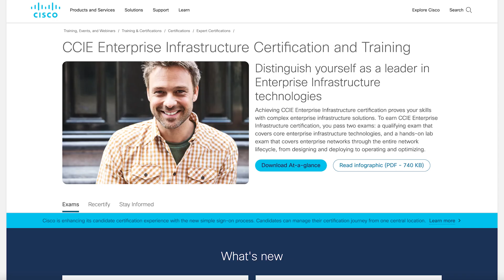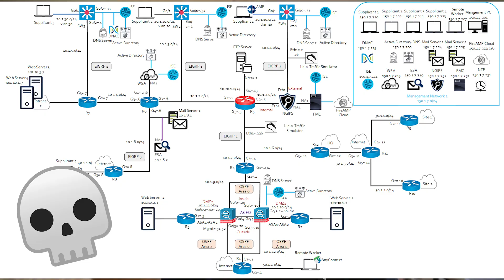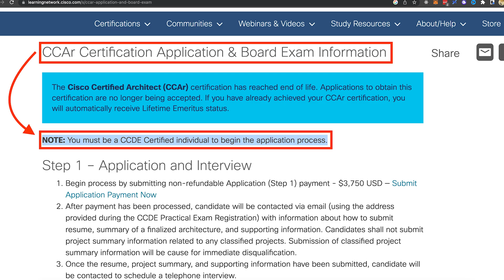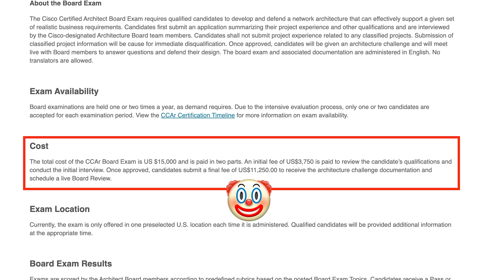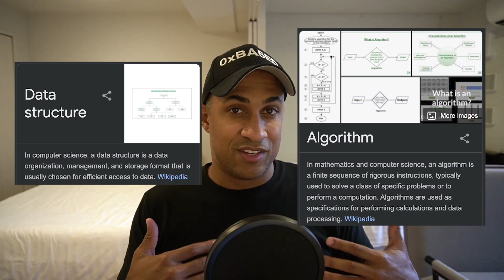Why is the Cisco CCIE Certification so Difficult? (I gave up!)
🔒Hands-On Cybersecurity / SOC Analyst Training (REAL EXPERIENCE)🔒

In this video, I cover exactly what it takes to get CCIE certified and why you might want to do this.

0:00 Intro
0:14 CCIE and CCAr Introduction
0:34 Cisco cert levels breakdown
1:20 CCIE Explanation
2:40 CCAr Explanation
5:40 Why I gave up CCIE